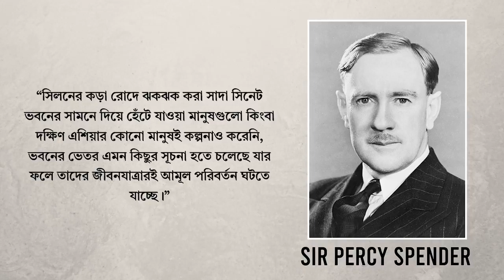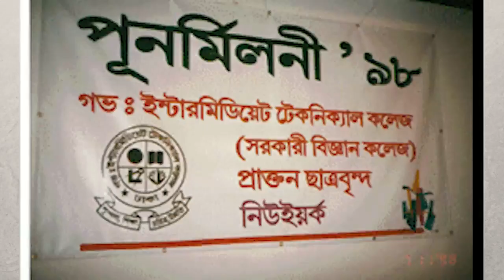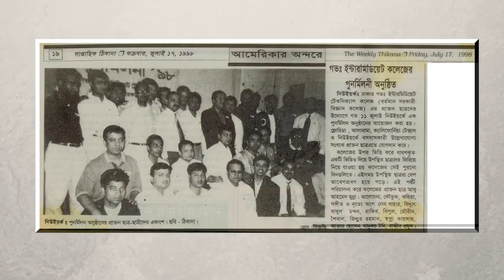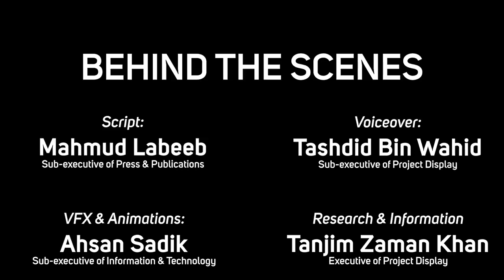History of Government Science College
Dhaka

Government Science College, Dhaka is a public educational institution located at Tejgaon in Dhaka, Bangladesh.
This historical college started from 1954 in the name of Technical High School. But, in 1962 this school changed its name as “Intermediate Technical college”.
On 19 November 1985, this college changed its name as Government Science College.  This college has only science department.